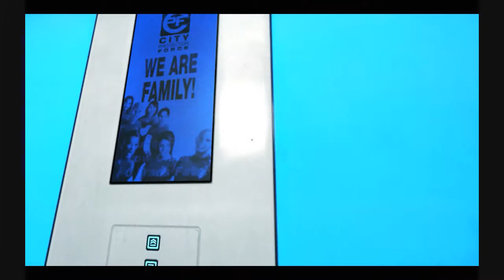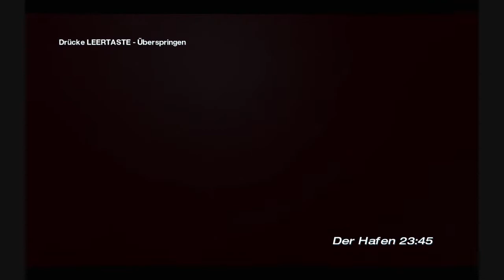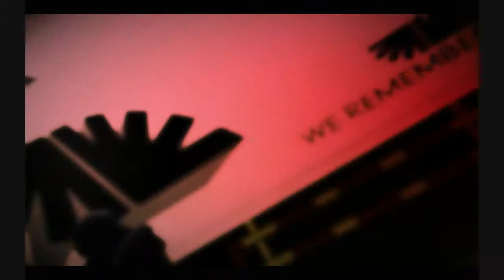Let's Play Mirror's Edge [Blind] Part 020: Blinder Passagier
Spiel: Mirror's Edge
Entwickler: DICE
Publisher: EA
Erscheinungsjahr: 2009